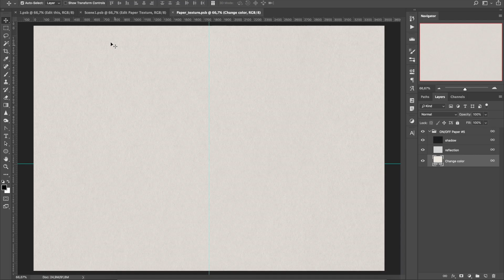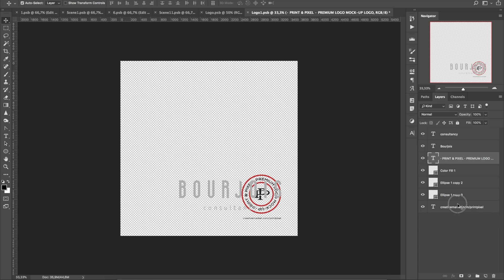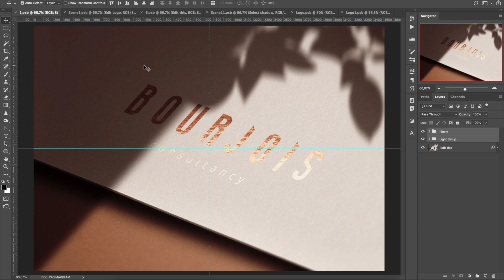How quickly to move styles from one scene to another?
Help video

🎵 Track Info: Title : Lullaby Artist : Yung Logos Genre : Hip Hop & Rap Mood : Calm